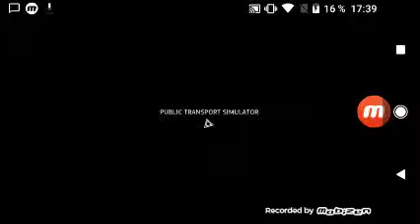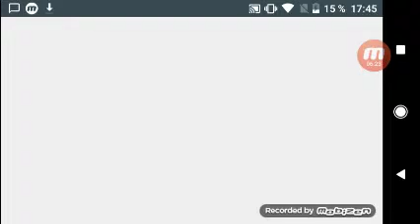Gaming cu fratele meu episodul 1